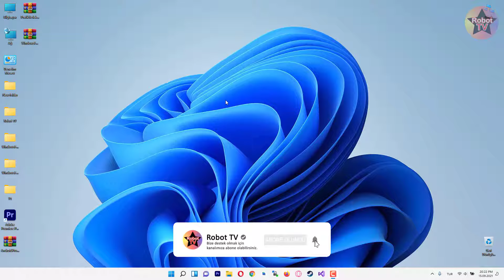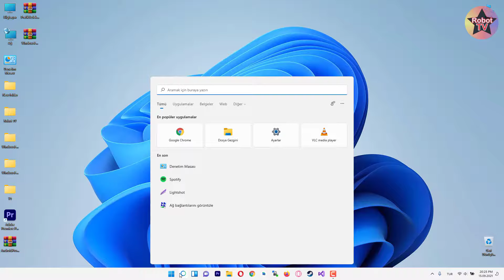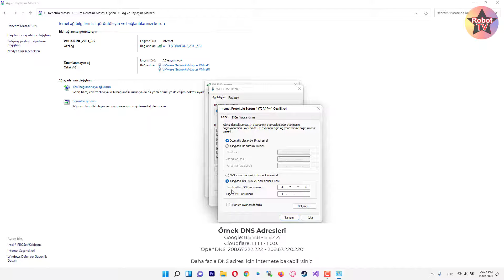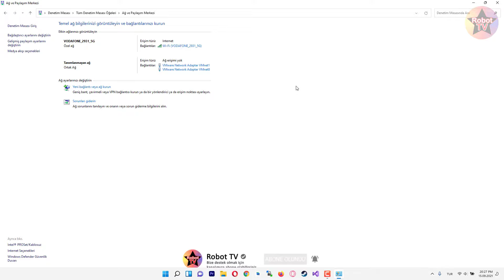Windows 11 DNS Değiştirme (Windows 11 DNS Ayarları Nasıl Değiştirilir?)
Windows 11 DNS değiştirme işlemi nasıl yapılır bilmeyenler için bu video da bundan bahsettik. Eğer bilgisayarınızda ki DNS adresinizi değiştirmek istiyor fakat nasıl yapabileceğinizi bilmiyorsanız videomuz ile birlikte Windows 11 DNS ayarları nasıl değiştirilir öğrenebilirsiniz. Windows 11 DNS adresi nasıl değiştirilir olabildiğince detaylı anlatmaya çalıştık. İşlemler sırasında bir problem yaşarsanız videoya yorum bırakabilirsiniz.

00:00 Windows 11 DNS adresi nasıl değiştirilir?
00:20 Birinci yöntem
00:40 DNS sunucu atamasını düzenle diyelim
01:00 Yazmak istediğiniz DNS adreslerini yazın
01:20 Kaydet diyerek ayarımızı kaydedelim
01:40 İkinci yöntem
02:00 Ağ ve paylaşım merkezine girin
02:20 İnternet protokolü sürüm 4 seçeneğine çift tıklayın
02:40 İşlemimizi tamamlayalım

Windows 11 DNS adresi nasıl değiştirilir?
1.Ayarlar ekranını açın.
2.Sol taraftan "Ağ ve internet" seçeneğine tıklayın.
3.Üst bölümden "Özellikler" seçeneğini seçin.
4.DNS sunucusu ataması seçeneğini düzenle deyin.
5.Otomatik seçeneğini "El ile girilen" seçin.
6.Yazmak istediğiniz DNS adresini yazıp "Kaydet" deyin.

Windows 11 DNS değiştirme işlemini ister videomuzu izleyerek ister yukarıda ki yazılı anlatımımızı uygulayarak gerçekleştirebilirsiniz. Windows 11 işleminde bugünlerde bir çok kişinin Windows 11 DNS değiştirme sorunu yaşaması üzerine bu videoyu hazırladık.